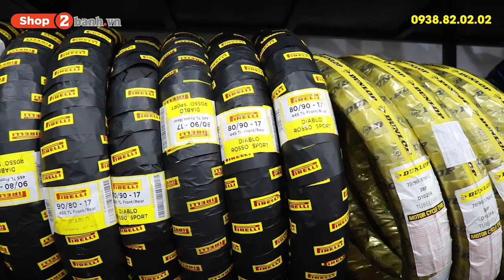Thay baga 10ly tĩnh điện cho Suzuki Satria tại Shop2banh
Tại shop2banh.vn chuyên cung cấp các loại phụ tùng, đồ chơi xe máy, giá cả niêm yết rõ ràng, quy trình thay chuyên nghiệp và đội ngũ nhân viên tư vấn rõ ràng. Không gian cửa hàng thoáng mát là nơi để khách hàng yên tâm tham quan, mua sắm.
- Hotline hỗ trợ: 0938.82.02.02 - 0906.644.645
Shop2banh.vn - Phụ tùng & Đồ chơi xe máy:
HỆ THỐNG CỬA HÀNG SHOP2BANH.VN
- Q.Bình Tân: 621 Tỉnh Lộ 10, HCM. 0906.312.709
- Quận 7: 845 Trần Xuân Soạn, P.Tân Hưng, HCM. 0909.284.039
- Quận 11: 83 Hàn Hải Nguyên, P.16, HCM. 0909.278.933
- Q.Tân Bình: 457 Hoàng Văn Thụ, P.4, HCM. 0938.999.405
- Q.Bình Thạnh: 56 Nguyễn Văn Đậu, P.6, HCM. 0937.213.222
- Q.Gò Vấp: 557 Lê Văn Thọ, P.14, HCM. 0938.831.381
- Q.Tân Phú: 309 Vườn Lài, P.Phú Thọ Hòa, HCM. 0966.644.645
- Q.Thủ Đức: 1007 Kha Vạn Cân, P.Linh Tây,HCM. 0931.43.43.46
- Q.Bình Tân: 621 Tỉnh Lộ 10, P.Bình Trị Đông B, HCM. 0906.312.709
- TP.Biên Hoà: 313 Đồng Khởi, P.Tân Mai. 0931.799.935
Bán xe máy nhập khẩu: xenhap2banh.vn
Giá xe Vario nhập khẩu: giaxevario.vn
Shop bán phụ tùng đồ chơi xe: shop2banh.vn
Diễn đàn xe máy Việt Nam : 2banh.vn
Thông tin giá xe máy Việt Nam: giaxe.2banh.vn